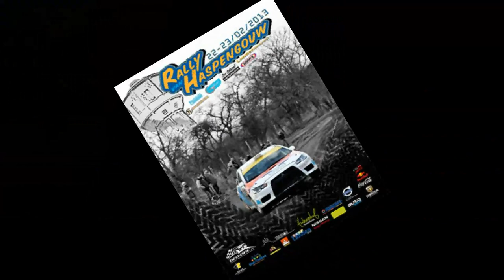Rally 2013 Bjorn Renier - Steven Santy Vice Kampioen RACB Rally Criterium 2013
een jaaroverzicht van Bjorn Renier en Steven Santy in de Renault Clio waarmee ze vice kampioen werden in het RACB Rally Criterium
camera en montage : Kjell & Freddy Maveau en Brayn Delzeyne